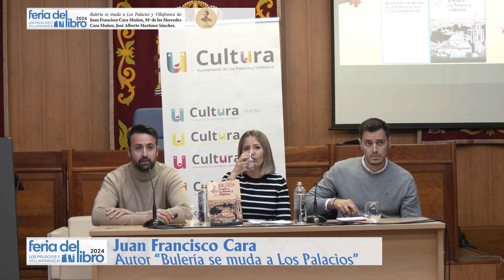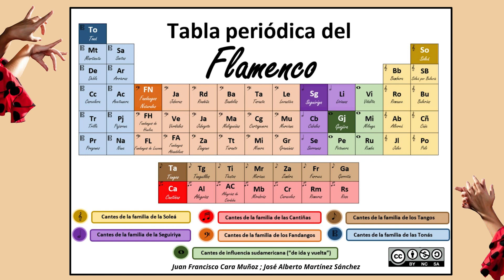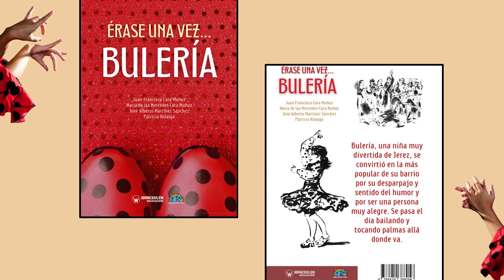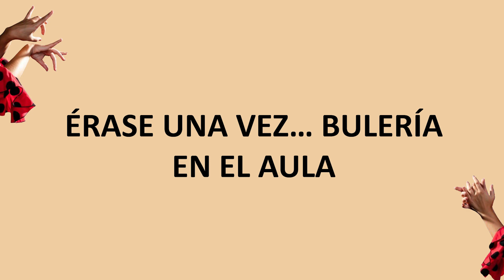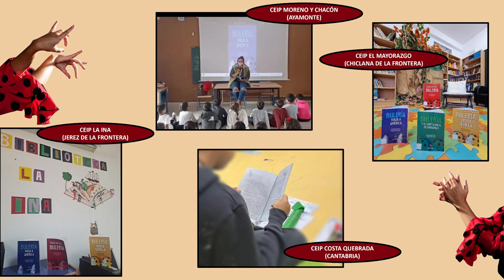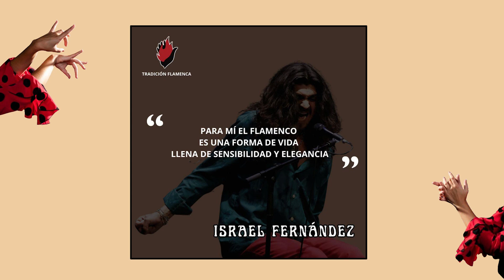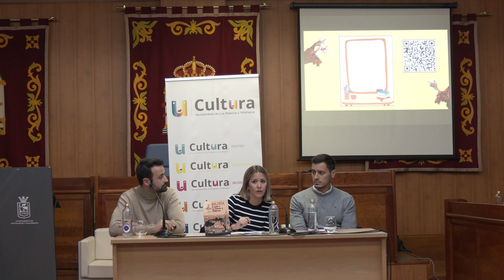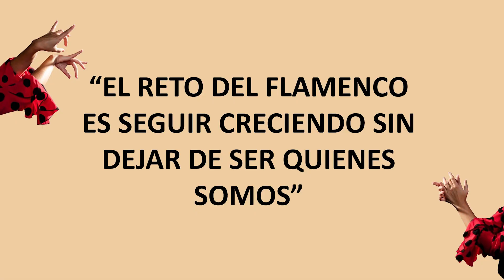FERIA DEL LIBRO 2024: PRESENTACIÓN DEL LIBRO "BULERÍA" (10-03-24)